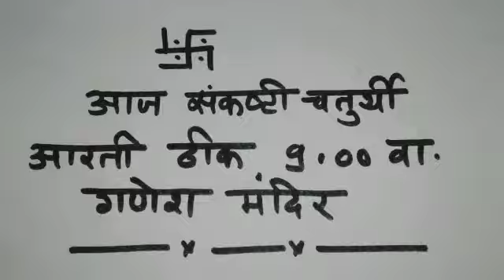Chandradeep Society | Pune | Decoration |Sankashti | Celebration | Cultural| Sankashti chaturthi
Chandradeep Society Pune
Sankashti Chaturthi decoration.

A special Sankashti Chaturthi episode based on Sankashti Chaturthi decoration at Chandradeep Society Ganesh Temple.